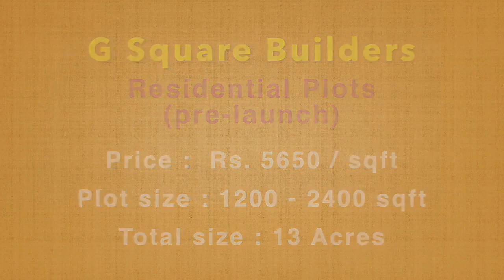SALE!!! GUDUVANCHERI CHENNAI PLOTS | G SQUARE MAGICA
Residential Plots (pre-launch)

Price :  Rs. 5650 / sqft
Plot size : 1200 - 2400 sqft
Total size : 13 Acres

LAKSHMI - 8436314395